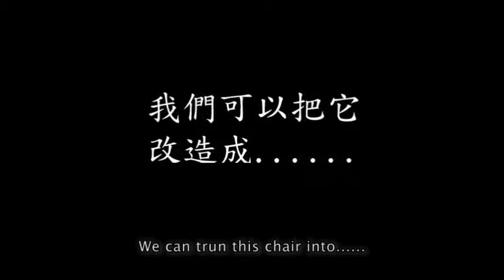廢棄椅子的妙用 The 'smart' use of disposed chair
ifva青年導演計劃 Young Filmmakers 2014/15

東華三院李嘉誠中學 / 導師: 黃荻
劉軒、張潔妮、 廖嘉雯、雷穎詩 / 2015 / 彩色 / 粵語對白，中英文字幕

T.W.G.Hs Li Ka Shing College / Teaching Artist: Tiv Wong
Lau Hin,  Cheung Kit-ni, Liu Ka-man, Lui Wing-sze / 2015  / Col  / In Cantonese with Chinese and English subtitles